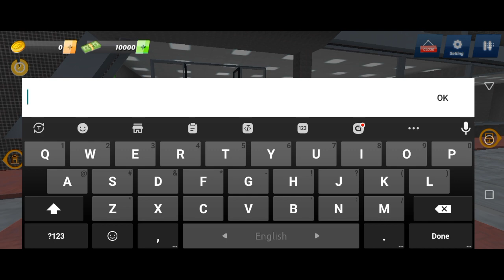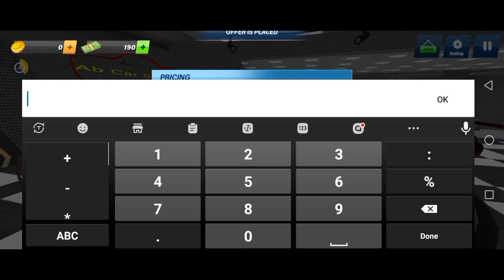Car for Sale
Car For Sale Simulator 2023. Genre: Indie, Simulation, Early Access. Developer: Red Axe Games. Publisher: Red Axe Games. Release

তোমাদের যদি কোনো পছন্দের গেম থাকে তাহলে কমেন্ট করে জানাতে পারো।